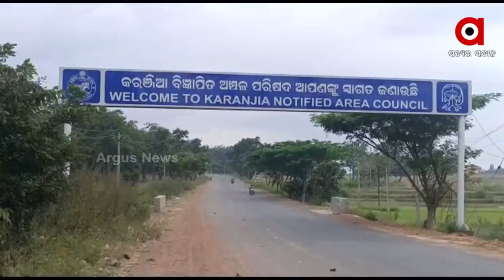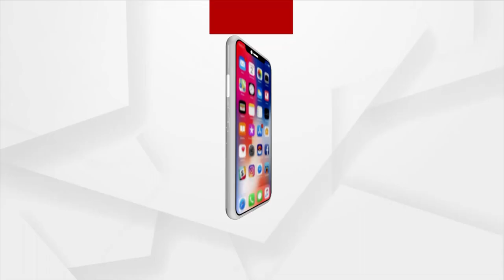Mayurbhanj: Working women's hostel in Karanjia remain unused, 30 lakhs rupees wasted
Working women's hostel in Karanjia remain unused in Karanjia, Mayurbhanj. The hostel was set up in 2016 under the BRGF scheme for working women on the top floor of the Dindayal Market Complex in the city.